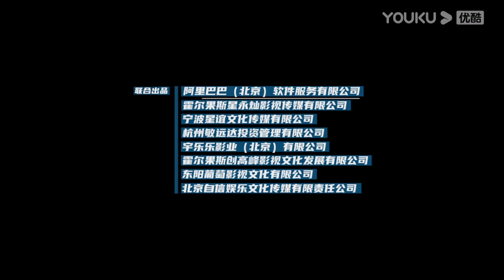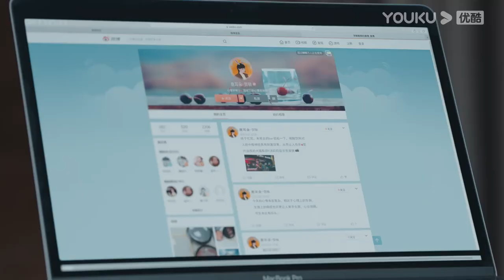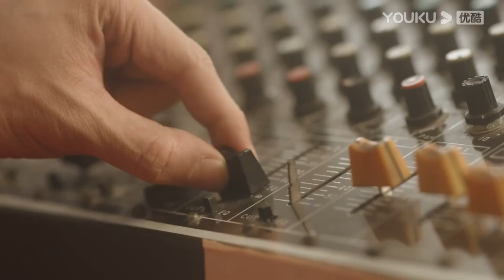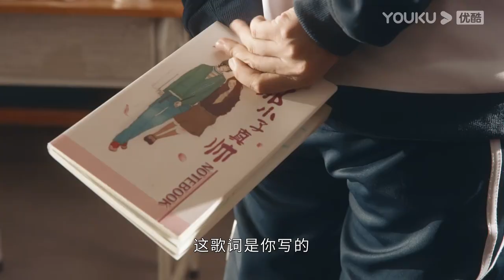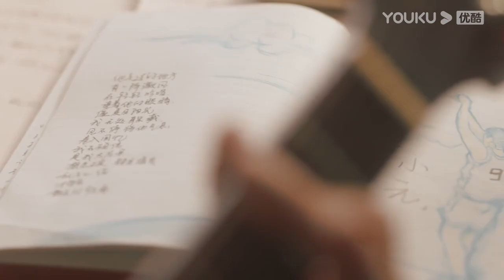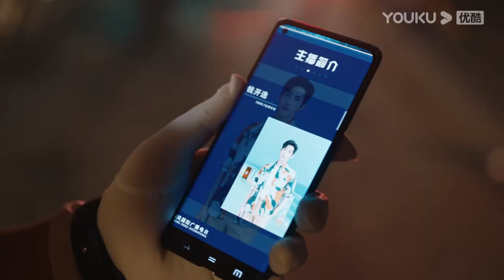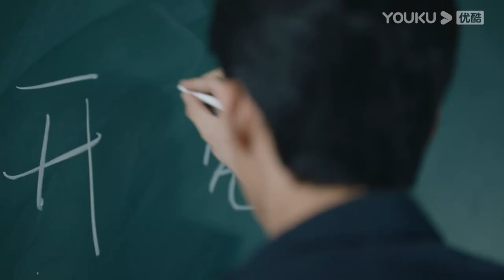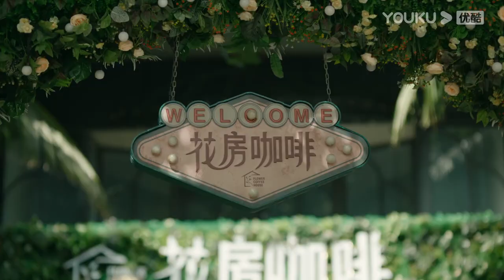ENGSUB【FULL】女心理师 Psychologist EP02 | 杨紫/井柏然/王嘉/菅纫姿/黄觉/倪萍 | 悬疑片 | 优酷悬疑剧场 YOUKU SUSPENSE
【女心理师 Psychologist】因为一次自杀干预公益广告的事件，女心理师贺顿的事业受到巨大冲击。情绪低落的贺顿和闺蜜汤莉莉去餐厅吃饭，意外认识了叶家辉和钱开逸，并在钱开逸的坚持下两人合作主持了一档情感类心理电台节目，钱开逸情愫暗生。电台节目开展顺利的同时，贺顿心理咨询工作室的经营也越来越忙碌。然而此时，贺顿的恩师姬铭聪被爆出丑闻，在为恩师寻找真相的途中贺顿却发现了恩师不为人知的秘密。
★主演：杨紫/井柏然/王嘉/菅纫姿/黄觉/倪萍/张钧甯/马苏
★集数：40集